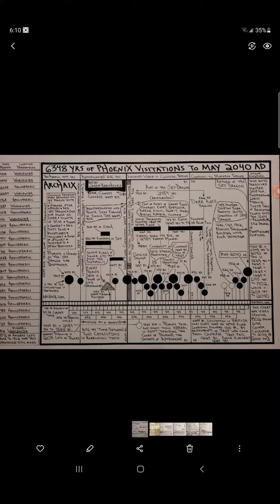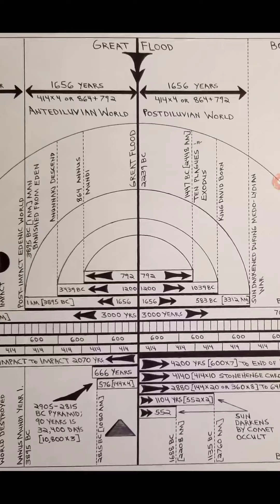Get Your 337 Charts in High Resolution PDFs! [upgraded from 267 charts to 337]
MAIL

Archaix World History & Mysteries 337 Charts Pack Download